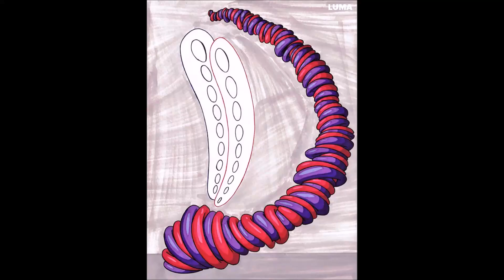Review After Subscribing To Of The Luma AI Dream Machine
After trying the free tier, I finally decided to go and try the $29.99/a month subscription to see what more I can do.

So, after doing so, here's my overall thoughts on, and what I feel needs to be improved upon in the future.

But overall, it's a decent and fun product.